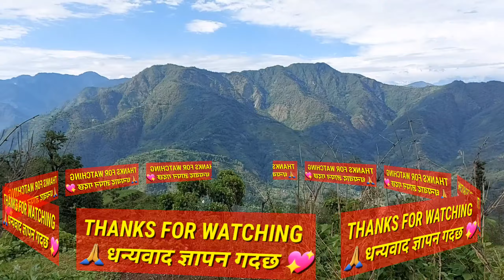Baglung Galkot Hatiya-4 Thulachour, Pakhapani, mulaxarni, Deurali dado/visit galkot/visit Nepal